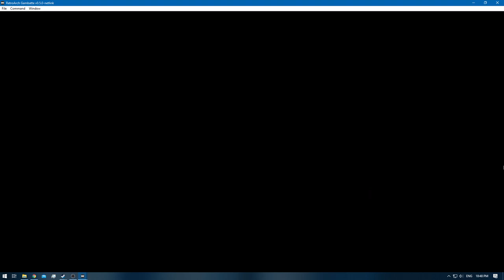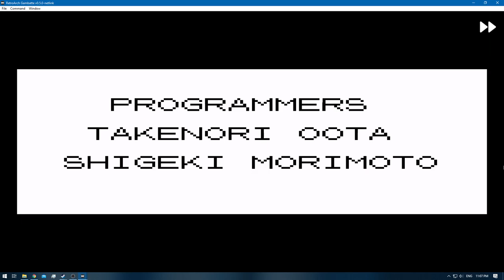Pokemon Blue [RA] - Episode 34.1 - Training [NC]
Pokedex Total: 91 / 151 [Gen 1 only]
Pokemons Caught: 0
Pokemons Evolved: 3
Trainers Defeated: 5
Times Wiped Out: 0
Difficulty: Default
Bonus Feature: Retro Achievements [RA]
[Time Stamps]

0:00 - [YouTube Time Stamp Feature]
0:10 - [Episode Starts]
0:31 - 4:06 [Pokemon E4 Battle: Meiki VS Lorelei]
4:18 - [Kakuna] [89/151]
4:46 - 7:50 [Pokemon E4 Battle: Meiki VS Bruno]
8:03 - [Beedrill] [90/151]
8:25 - 12:49 [Pokemon E4 Battle: Meiki VS Agatha]
13:32 - 17:18 [Pokemon E4 Battle: Meiki VS Lance]
17:54 - 22:12 [Pokemon Rival Battle: Meiki VS Gary]
22:28 - [Electrode] [91/151]
26:02 - [End of the Episode]

Note: Wanted to catch Jigglypuff but the PC box was full , which is why Route 3 remains empty.
Jigglypuff can be found @ route 3 :)
Kinda obvious in the video , but better be safe then sorry and let people know before hand :)

Blue: [2/3]
Red: [3/3]
Green: [HCR]

Electabuzz [Red]
Hitmonchan
Omanyte & Omastar
Eevee x2 [Jolteon & Vaporeon]